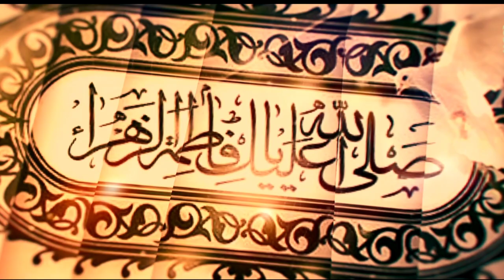3 Jamadi ul Sani Noha 2022-23 || Shahadat Bibi Fatima s.a || Ayyam e Fatimiya Noha || Ali Muttaqi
Beti Rasool (SAW) Ki.
3 Jamadi ul Sani Noha 2022-23 || Shahadat Bibi Fatima s.a || Ayyam e Fatimiya || Ali Muttaqi

Reciter: Ali Muttaqi (Bari Imam Sarkar)
Poetry: Farman Zaki (Karachi)
Composition: Hussnain Naqvi (Islamabad)
Audio: HDS (Hussnain Naqvi Islamabad)
Video: Zain ul Abideen (Bari Imam Sarkar)
Graphics & Chorus: Hussnain Naqvi
Special Thanks: Bawa Syed Zahir Hussain Naqvi, Syed Abbas Haider Naqvi, Syed Ghayour Haider Naqvi, Syed Meesum Sherazi

shahadatbibifatima as